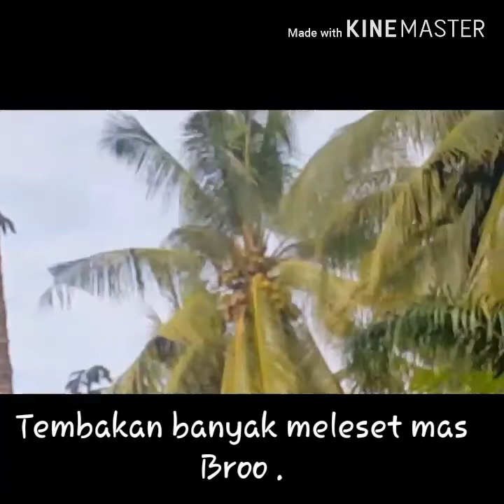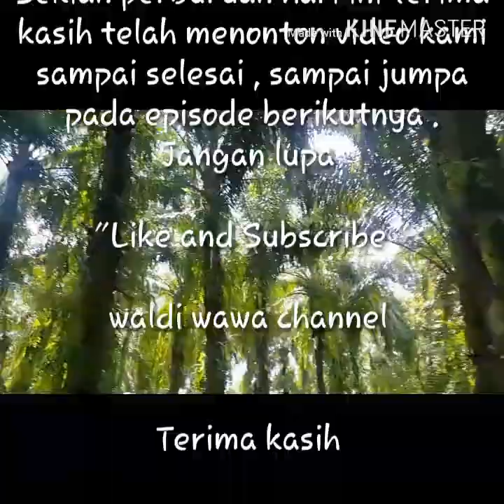Serbuan hama Bajing di kebun Sawit